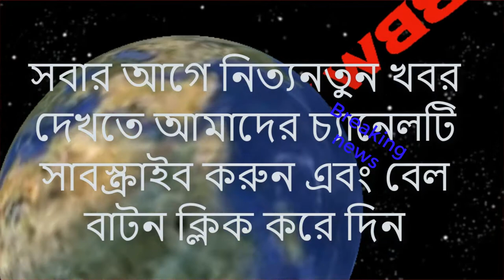Hot News/, Police sticks to alert people across the country,/ সচেতন করার জন্য পুলিশের লাঠিচার্জ,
Despite being made public after the state of emergency declared in the country, neglect of streets and streets in the tea shops in the tea shop without mux, the Bangladeshi police forcefully suppressed the force, forced to loot the places where necessary, some of the people of Sylhet district business association became angry. On the contrary, the police threw stones at them and some of them were slightly hurt and on The police are aware of the general public in order to place Max delivers, with some advice to stay inside the house for their motorcycles resorted to baton charge the district, Bangladesh is a member of the police force and the public to humakarente brothers returned from abroad and advice in order to make the country into Italy